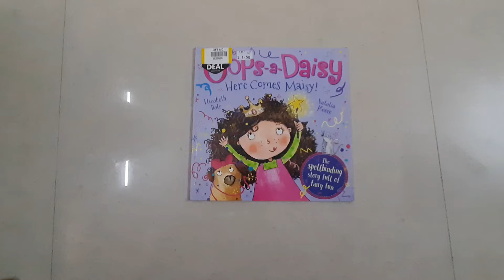Oops a daisy Here comes Maisy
Oops a daisy
Here comes Maisy
By Elizabeth Dale
Illustrated by Natalia Moore

About the book:
Everyone loves Maisy, but her clumsiness is driving them crazy! When Maisy drops Honey's birthday present in the cake, by mistake, she thinks everyone will be angry. Luckily, both Honey and Maisy are in for a very nice surprise.